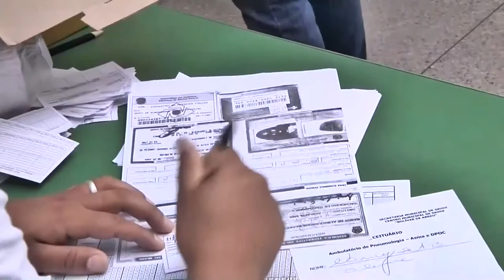Moradores de Cachoeiro também podem agendar vacina contra gripe pela internet